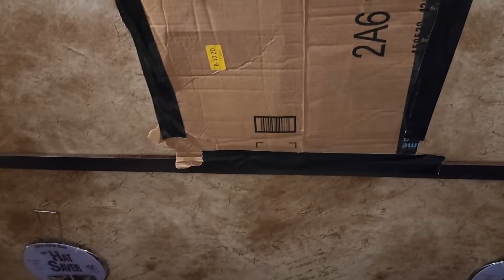Star Vaughn Summer dressage Show 1 - 2022 | horse horseshow - vlog 144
Falcao Farm is in Northern California USA.
Amateur Adult Dressage Rider

This video is a bit longer (25:48) as I included clips from my 4 video taped rides. They missed my 2nd ride on Saturday and I scratched my last ride on Sunday since it was going to be 2 hours after my first ride...plus it was HOT ! Thursday when I arrived it was 99 and then went up to 103 through the weekend. I did not tolerate the heat very well - watch the video for details.
Hope you enjoy this Vlog from the show along with some Grand Prix highlights from tests I watched. Each day I tried to make improvements in my riding.

For Dressage:
Leyenda Oscuro (Dark Legend) AKA: Oreo – 2 yr old PRE-Andalusian Stallion

Retired from Dressage – Jalaal - 11 yr old - Egyptian Arabian - 2nd Level, 3x Top 10 Sporthorse National 2020
Cielo - 1st & 2nd level showing – 18 yr old Lippizaner

The farm also has:
2 BLM Donkeys (Jenny & Amy)
5 American Blackbelly Barbados Sheep - breeding - lambs available
3 retired Portuguese Podengo Pequeno show Champions (AKC, UKC, International FCI).

Dressed in Kerrits Ice Fil full seat tech tight and Ice Fil top. Ariat boots and half chaps.
Video using GoPro9, Rode II microphones, PIVO
Horses powered by A to Z horse cookies